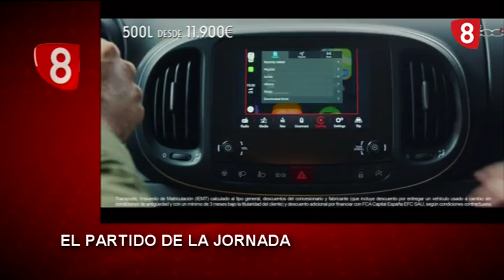LA JORNADA LEÓN Lunes (04-03-19)